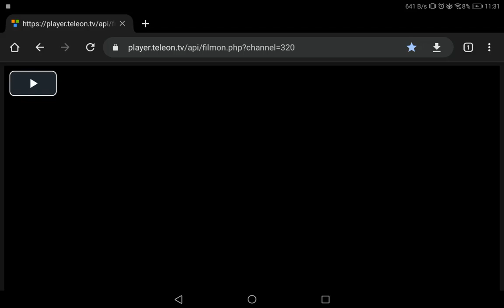pop (uk) now: annedroids/later: barbie princess adventures (25/10/2022, real).